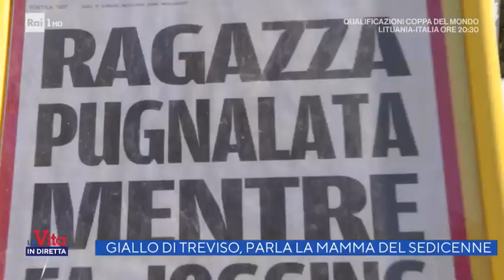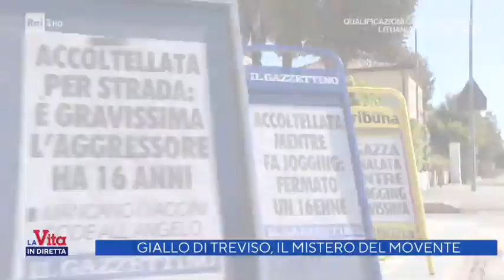Giallo di Treviso, parla la mamma del sedicenne - La Vita in Diretta 31/03/2021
Treviso: l'interrogatorio di Marta Novello, accoltellata mentre stava facendo jogging da un 16enne, è stata sentita per circa tre ore dal pubblico ministero per il Tribunale dei minori di Venezia. L'intervista alla mamma del sedicenne.